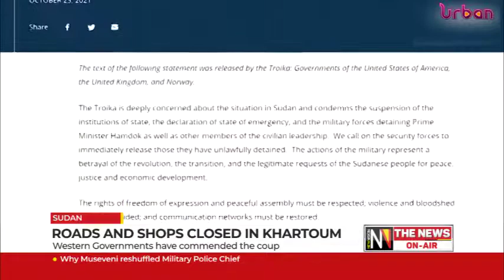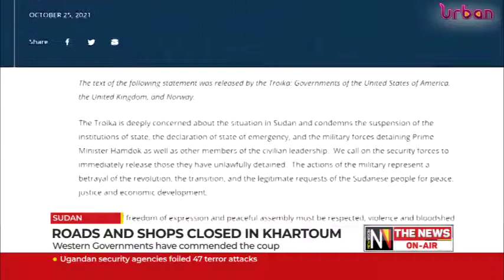Roads and shops closed in Khartoum